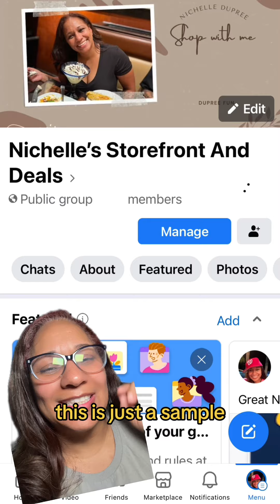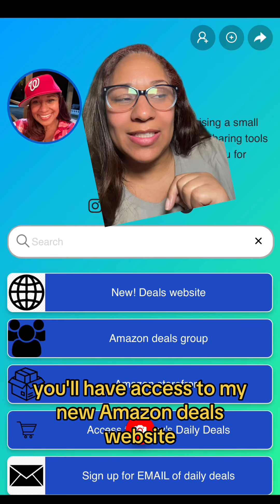Mind-Blowing Amazon deals for May 5th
Link to deals
Link to new blog post

Amazon storefront